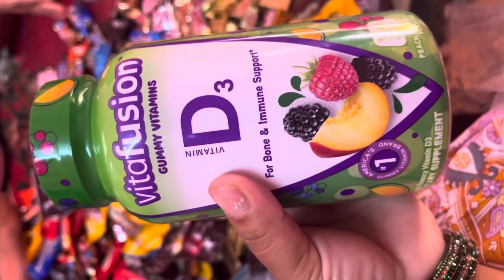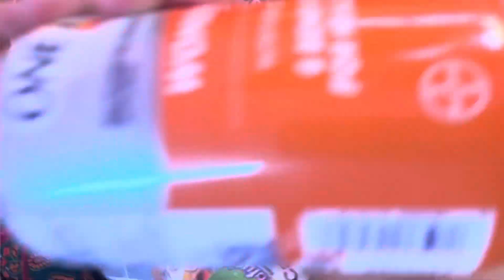AJA MAMI LAI LINA 🛬🛬AIRPORT JADAI 🚘HAMI FAMILY